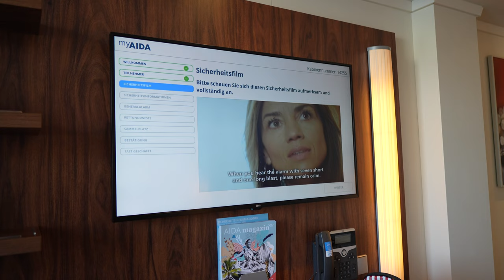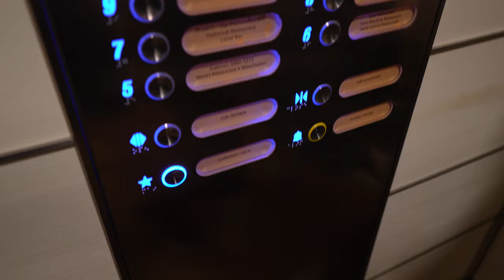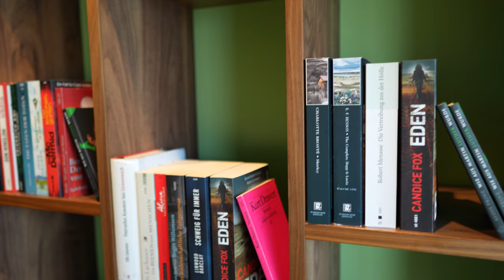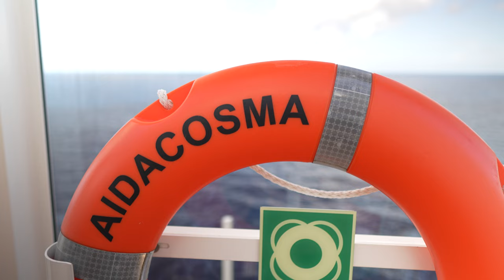Familien-Kreuzfahrt auf der AIDA Cosma: Ein Trip voller Erinnerungen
Endlich habe ich es geschafft und das Video unserer Familien-Kreuzfahrt von 2022 fertig zu schneiden. Auf der AIDA Cosma hatten wir einen wundervollen Trip und konnten viele neue Erinnerungen sammeln.